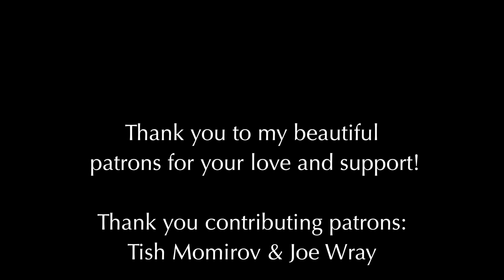Lisa Forkish feat. Cava Menzies -- "Moonrise"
Music & Lyrics by Lisa Forkish
Lisa Forkish - Vocals
Cava Menzies - Piano & Vocals